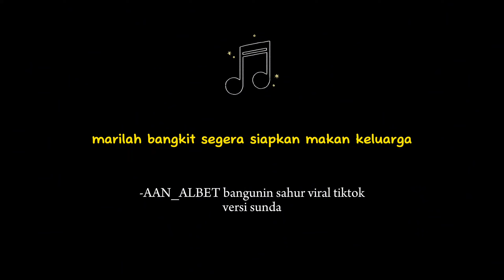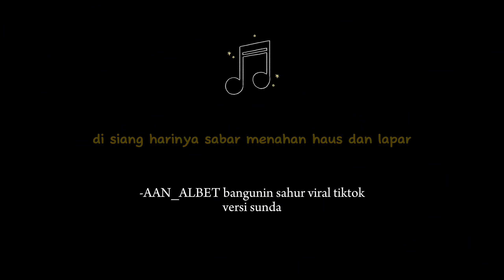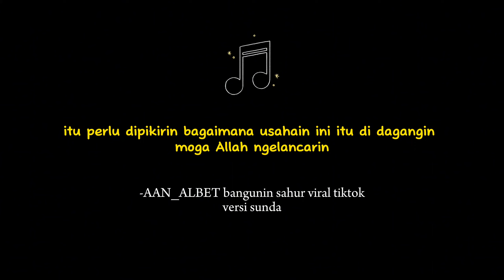bangunin sahur versi sunda enak banget covernya | aan_albet tiktok